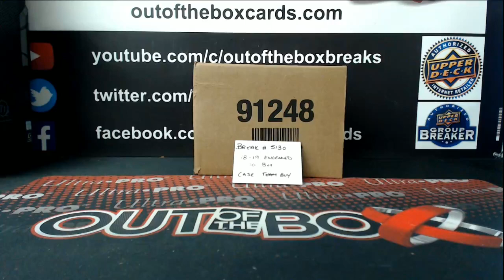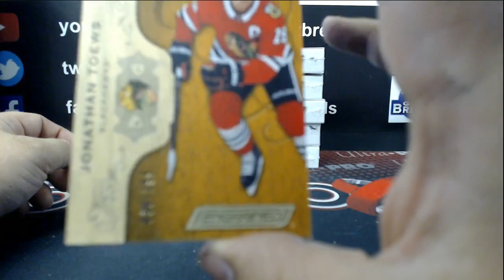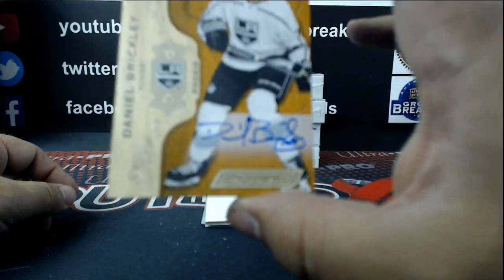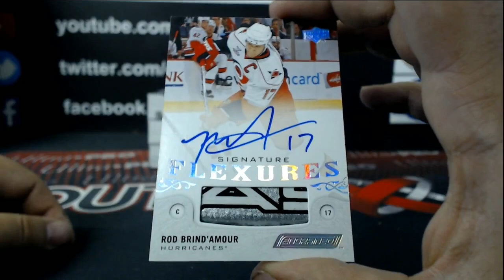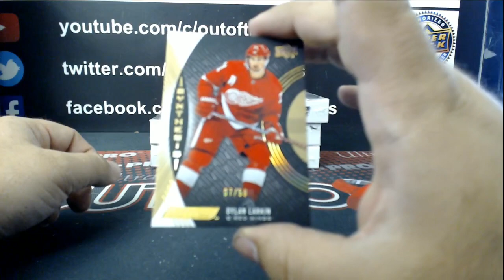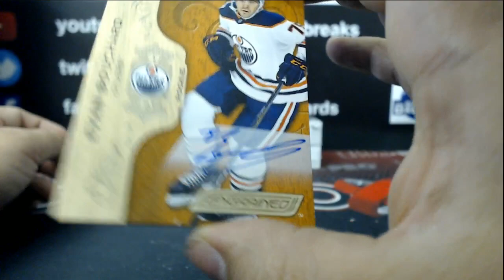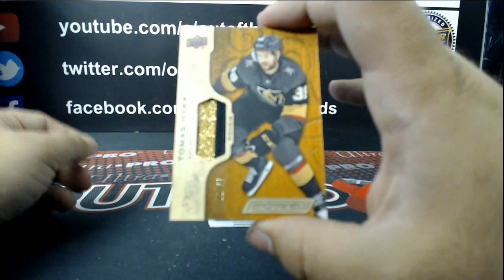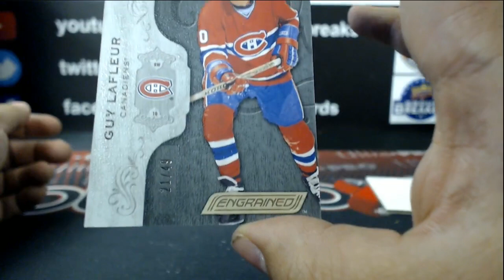Outoftheboxbreaks Break #5130- 18-19 UD ENGRAINED HOCKEY 10 BOX CASE TEAM BUY #3